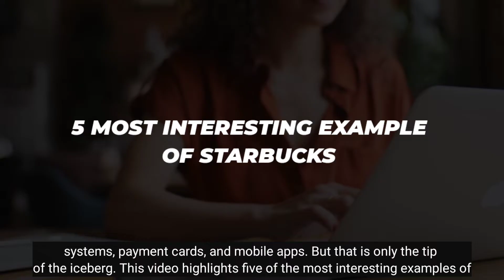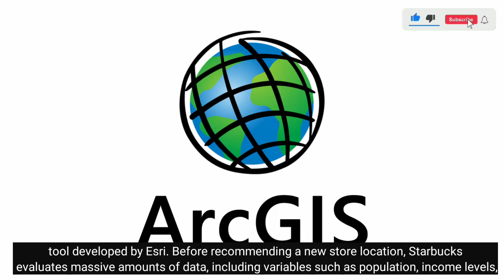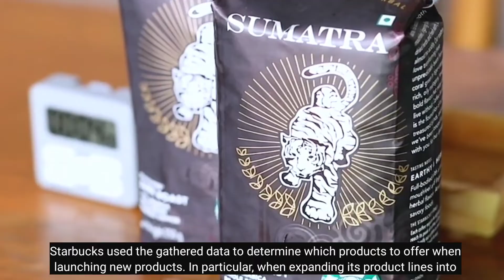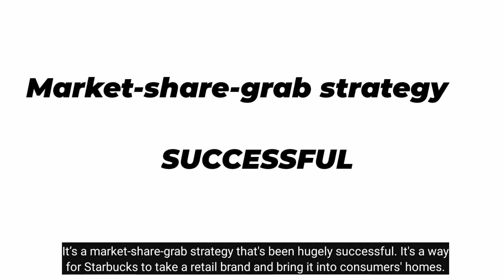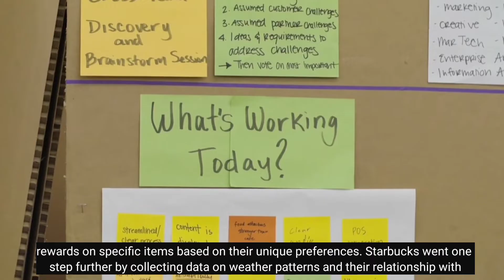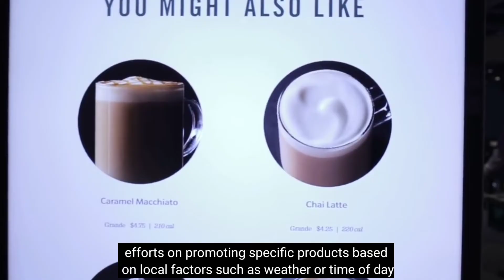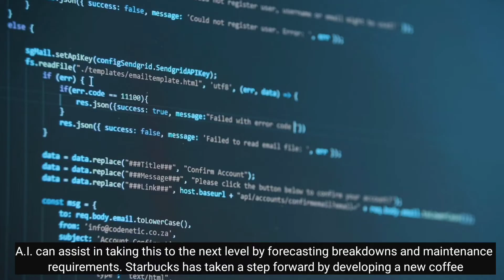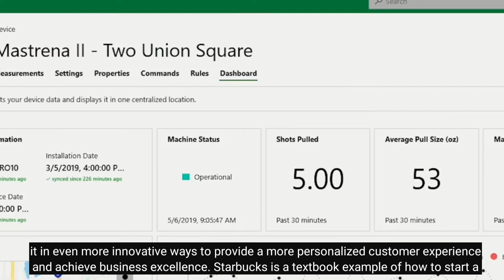Transforming Starbucks using Data Analytics | Big Data | AI | MBA Case study examples with solutions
Big‌ ‌Data:‌ ‌The‌ ‌Secret‌ ‌to‌ ‌Starbucks’‌ ‌Success‌

The success of Starbucks cafés has been good for coffee distributors all over the United States. Why? Because Starbucks has given coffee a new cachet. All coffee. Not just the product sold by Starbucks but also the 80% sold in supermarkets—and all the rest.

Starbucks is one of the largest and best-known companies in the world, with over 27,000 stores and $22 billion in revenue last year. Data is key to Starbucks, which includes a head of Global Strategy, Insights and Analytics as part of its executive leadership team. According to Starbucks, this function uses “methodologies ranging from ethnography to big data analytics… that helps support Starbucks pricing strategy, real estate development planning, product development, trade promotion optimization and marketing strategy.”

Not only does Starbucks go through mounds of coffee beans to satiate its raving fans, but they also have mounds of data that they leverage in many ways to improve the customer experience and their business. With 90 million transactions a week in 25,000 stores worldwide the coffee giant is in many ways on the cutting edge of using big data and artificial intelligence to help direct marketing, sales and business decisions.

When Starbucks launched its rewards program and mobile app, they dramatically increased the data they collected and could use to get to know their customers and extract info about purchasing habits. The mobile app has more than 17 million and the reward program has 13 million active users. These users alone create an overwhelming amount of data about what, where and when they buy coffee and complementary products that can be overlaid on other data including weather, holidays and special promotions. lets see some of the ways that Starbucks uses the data it collects.

0:00 Transforming Starbucks using Data Analytics
0:20 Starbucks and Data Analytics
1:17 Starbuck's Organizational Change
2:13 Store Location Analytics
3:31 New Product Management
4:33 Digital Transformation
5:50 Creating Dynamic Menus
7:05 Machine Maintenance Analytics
9:09 Conclusion

1. Our Laptop
2. Our Mic
3. Camera Stand
4. Mobile holder for stand

📖 Books everyone should read:
1. Atomic Habits
2. The Psychology of Money
3. Rich Dad Poor Dad
4. The Art of War
5. Outliers
6. The Tipping Point
7. Influence